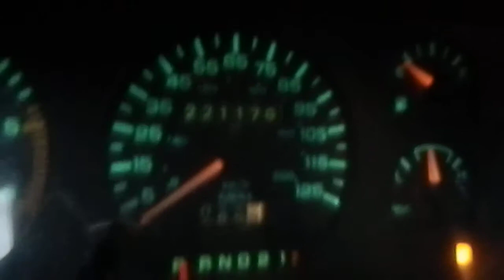AE2144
1992 Dakota